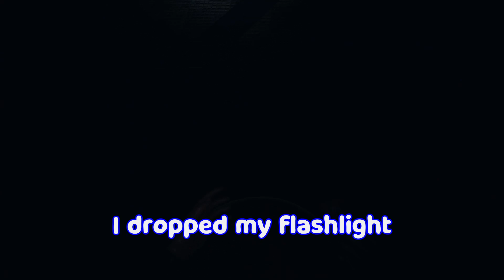The Phone Is Ringing | Phasmophobia Calculated Madness 16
Descriptions are for links and dumb monologs.